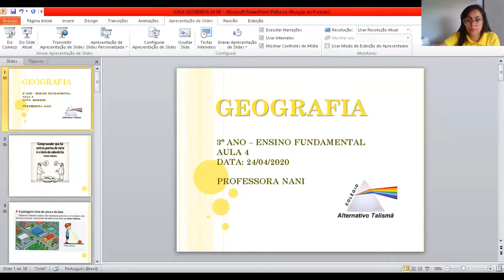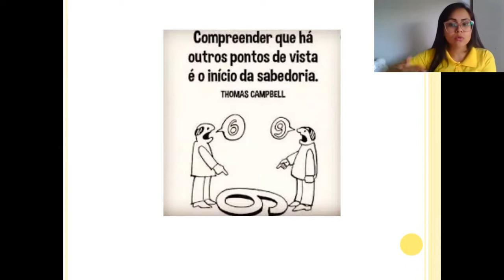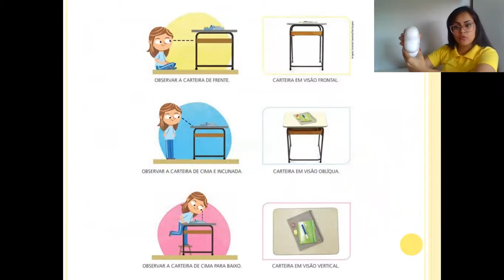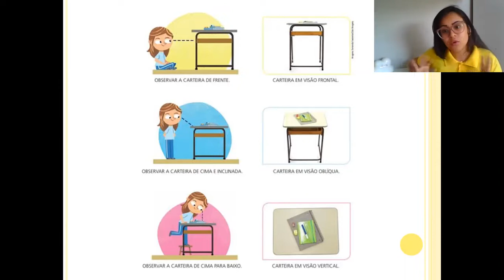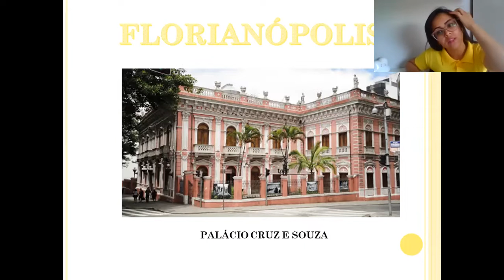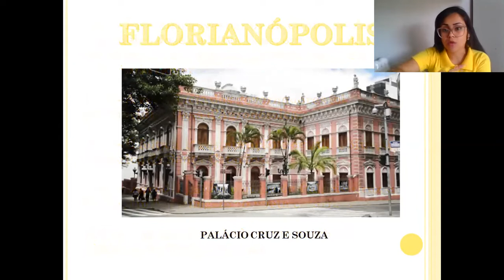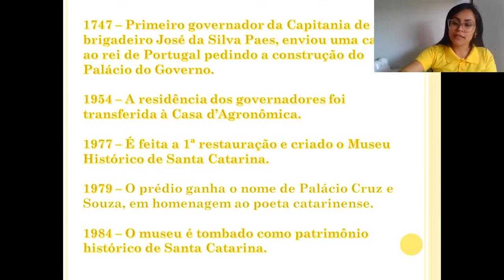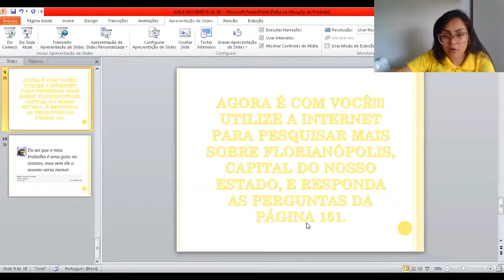NANI AULA 4 24 04 2020 HISTÓRIA E GEOGRAFIA